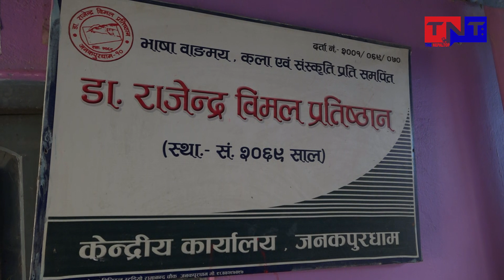Dr. Rajendra Bimal || Biography || डा. राजेन्द्र विमल || TNT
डा. राजेन्द्र विमल साहित्यकार हुन् । उनको जन्म सन् १९४७ मार्च २६ देवीचोक, जनकपुर–१०मा भएको हो । उनले नेपाली, हिन्दी र मैथिली विषयमा स्नातकोत्तर गरेका छन् । साथै, उनी साहित्यकार विषयका पिएचडी हुन् ।